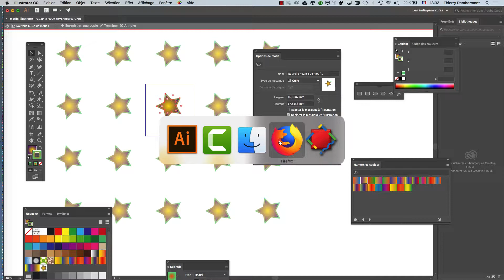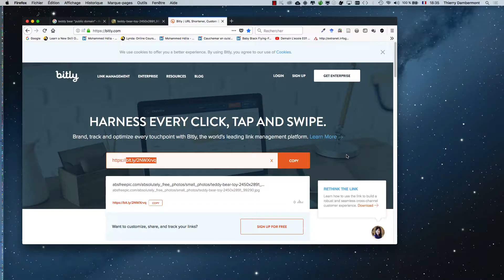IFAP 2e session 7 de 2018 2019 AI 03 part 04